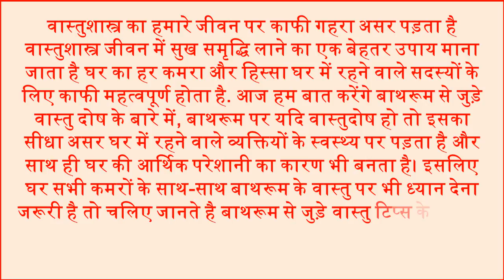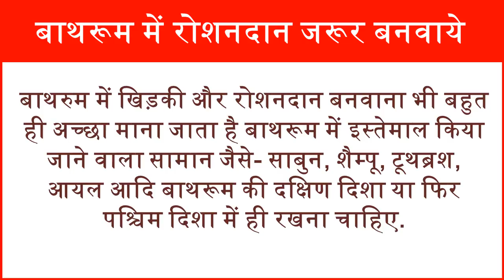Bathroom Vastu Tips आर्थिक परेशानी से बचाये ये बाथरूम वास्तु टिप्स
In this video we will tell you about Effective easy vastu tips for bathroom vastu for attached bathroom in bedroom vastu remedies south east toilet bathroom bathroom vastu tips north facing house home care bathroom toilet vastu with home tips. वास्तुशास्त्र का हमारे जीवन पर काफी गहरा असर पड़ता है वास्तुशास्त्र जीवन में सुख समृद्धि लाने का एक बेहतर उपाय माना जाता है घर का हर कमरा और हिस्सा घर में रहने वाले सदस्यों के लिए काफी महत्वपूर्ण होता है. घर सभी कमरों के साथ-साथ बाथरूम के वास्तु पर भी ध्यान देना जरूरी है बाथरूम सही दिशा में बनाये बाथरूम में पानी की सही दिशा बाथरूम में लगे शीशे बाथरुम में बिजली के उपकरण और सामान खराब नलों को तुरंत ठीक करवाएं बाथरूम का दरवाजा वास्तु टिप्स वास्तु के अनुसार शौचालय की दिशा.